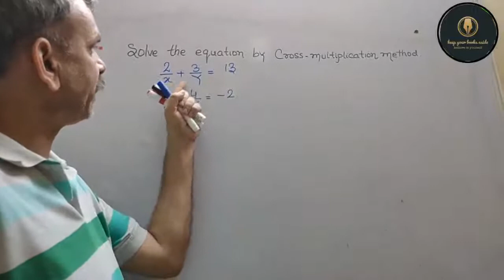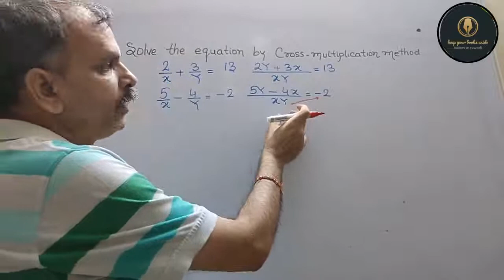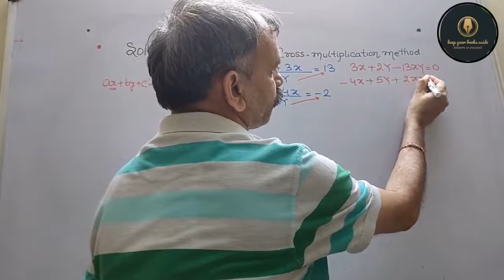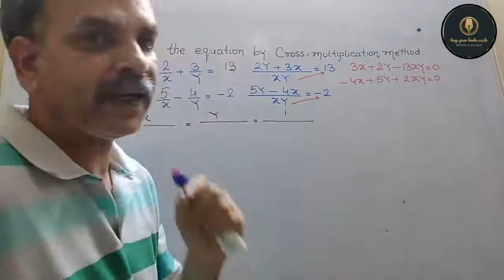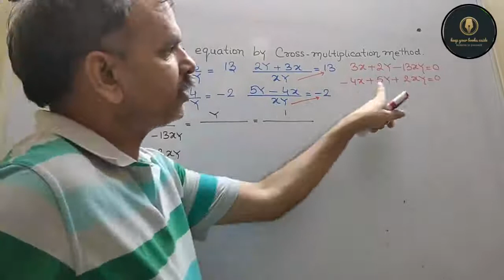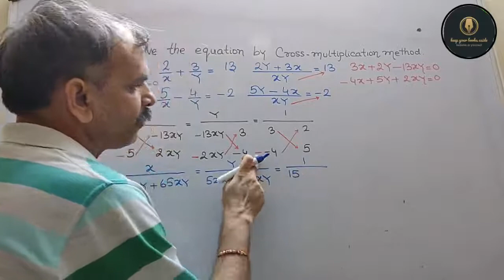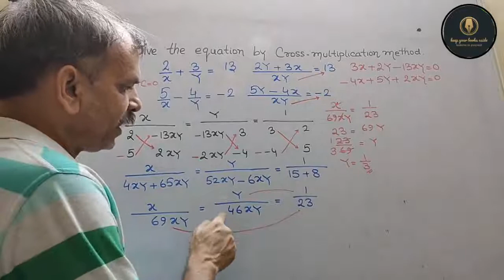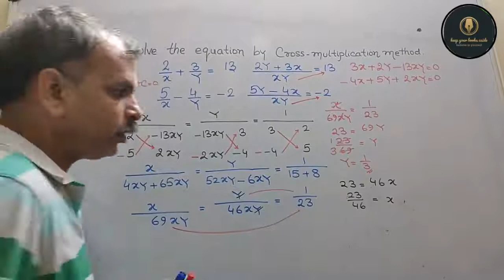Cross multiplication method 2/x + 3/y = 13, 5/x - 4/y = -2